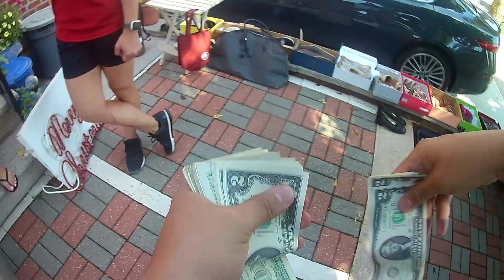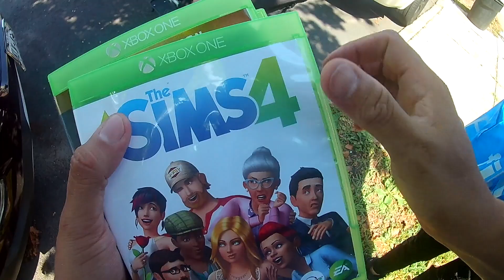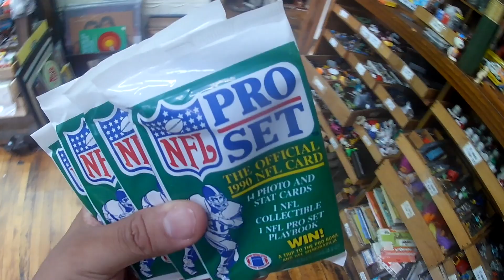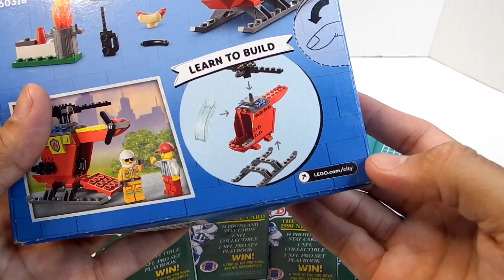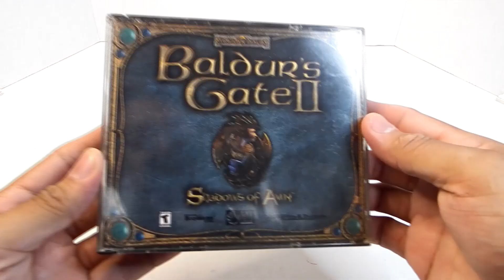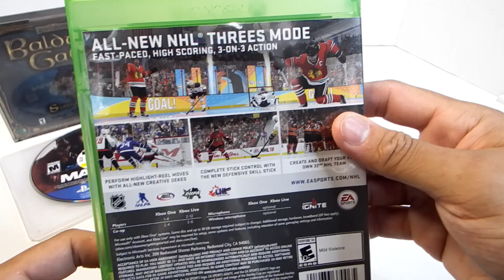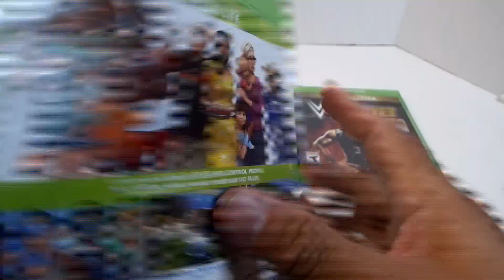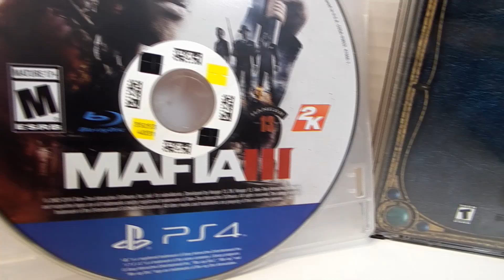Yard Sale Hunting | Xbox One Games + D&D PC Game Find!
Hey gang! Today I went on the search for games. I found a few Xbox One games plus a nice PC game. Check out the adventure with me. Enjoy!